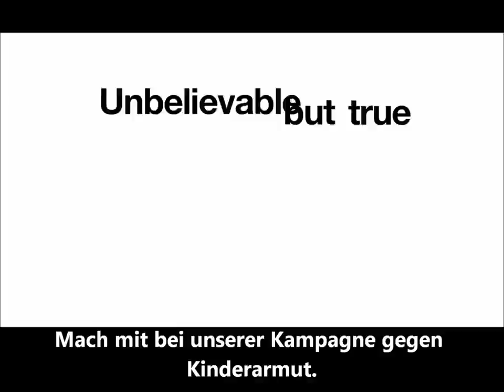Unglaublich aber wahr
Dieser Clip entstand als Teil der Kampagne "Schluss mit Kinderarmut" von Eurochild und seinen Mitgliedern.
Besuche um die Petition zu unterschreiben und eine Nachricht zu hinterlassen.

Die Kampagne findet im Rahmen des Europäischen Jahres 2010 gegen Armut und Soziale Ausgrenzung statt.

"Primitiv" ist der Vize-Weltmeister 2009 und Belgische Meister 2010 im "beatboxing", eine unglaubliche Kunst nur mit dem Mund allerlei Geräusche und Musik zu machen.
Er unterstützt unsere Kampagne und hat uns für den Clip ein paar "Beats" geschenkt.

Ein besonderer Dank geht an Dounia, Max und Munji für die Präsentation der Fakten.

Production crew: Philippe und Jason von Myagy - the multimedia agency

Unterzeichne die Petition und hinterlasse Deine Nachricht zu Kinderarmut!
Schick' dieses Video an deine Freunde!
Danke!